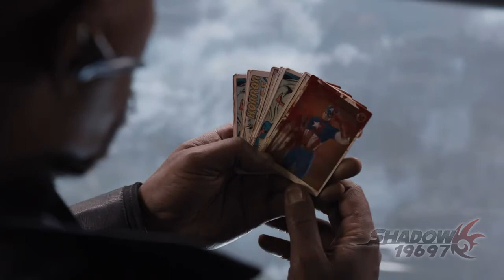The Redeem Team - Los Vengadores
Basicamente resumi la pelicula en una cancion, desde el inicio, hasta cerca del final (cerca), espero que les guste.
Artista: Buckethead
Canción: The Redeem Team
Álbum: Albino Slug (2008)